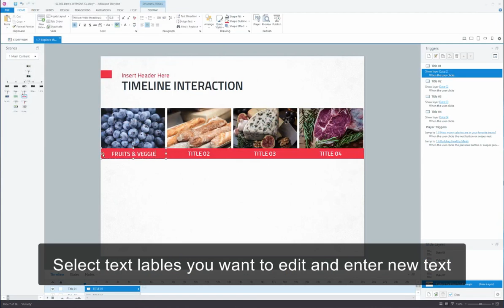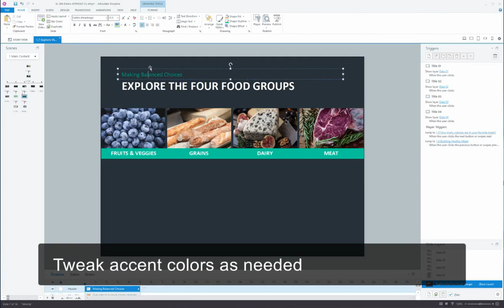Content Library 360: How to Customizing Content Library 360 Slides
Customizing Content Library 360 slides is quick and easy. In this video, we'll show you how it works!